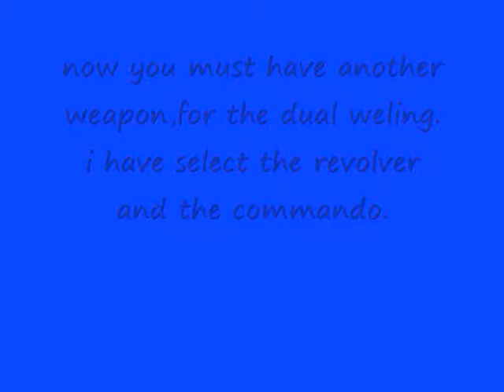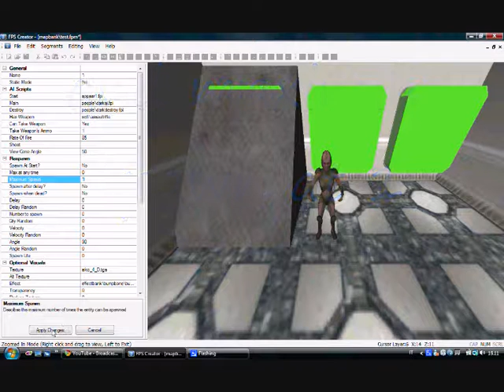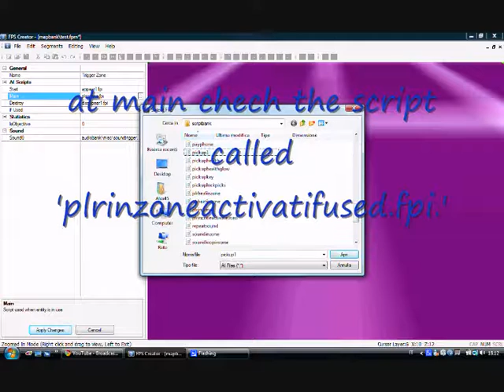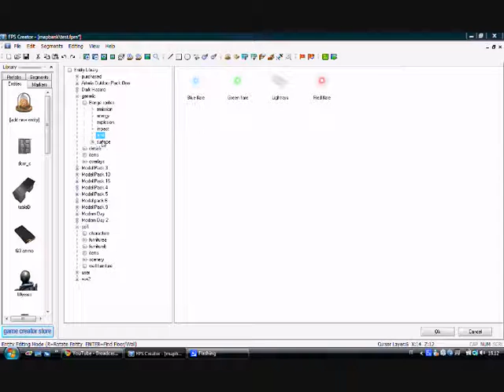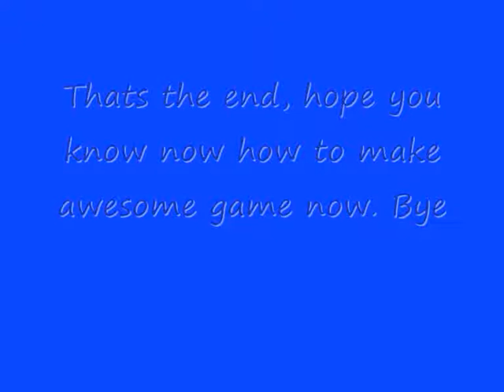FPS creator tutorial advanced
Part2-advanced